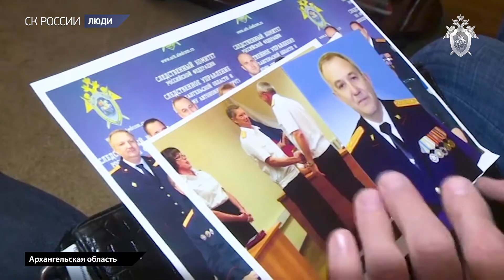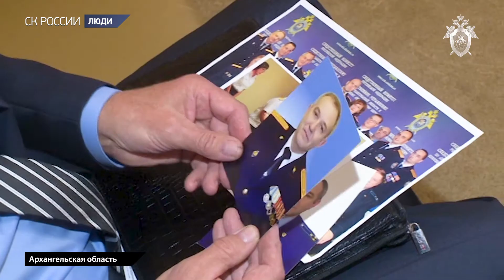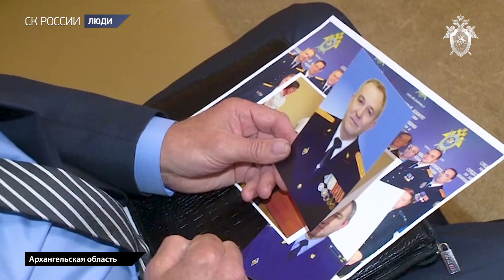"Дела минувших дней": Владимир Шевченко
Ветераны следствия. Их рассказы интереснее любого детектива. Они расследовали самые громкие преступления, самые запутанные дела. Они выводили на чистую воду хитрых и изворотливых преступников: серийных убийц, маньяков, бандитов. Их профессиональный опыт бесценен, их житейская мудрость помогает новому поколению следователей. Следственный комитет России с благодарностью ко всем ветеранам следствия начинает новый цикл телепрограмм. Из первых рук вы узнаете подробности расследования самых громких уголовных дел. Увидите тех, чьи интеллект и талант помогли торжеству справедливости и закона.